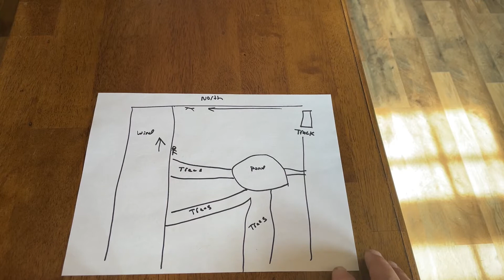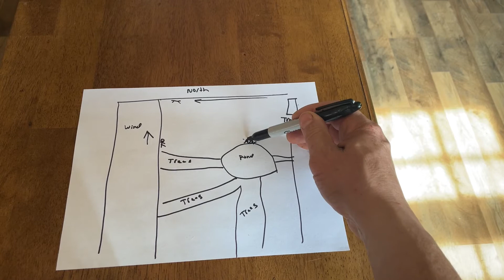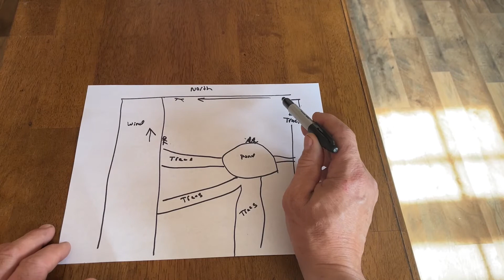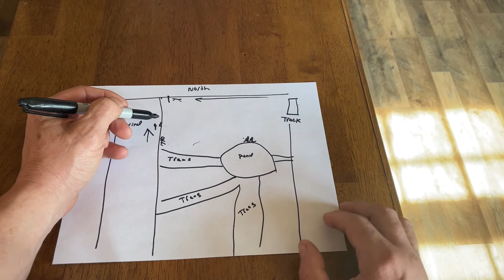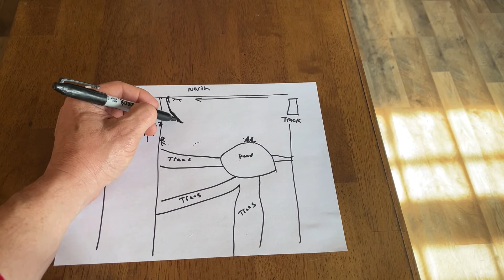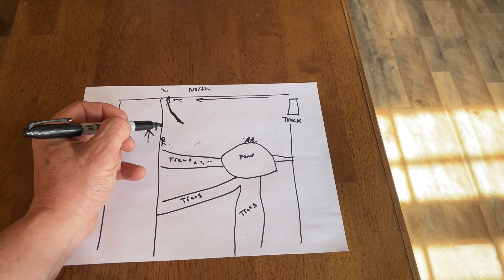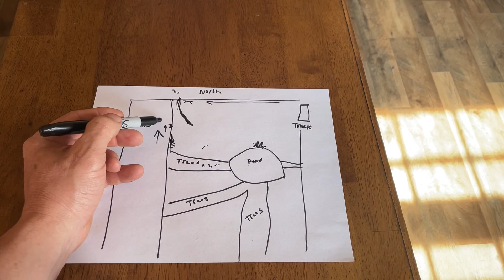Buck in the truck